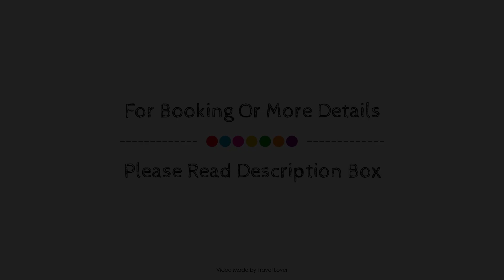Sophisticated living on Cromwell road, London, United Kingdom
Searching For
1. Sophisticated living on Cromwell road - London
2. Sophisticated living on Cromwell road - London Virtual Tour
3. Sophisticated living on Cromwell road - London Rooms
4. Sophisticated living on Cromwell road - London Amenities
5. Sophisticated living on Cromwell road - London Videos
6. Sophisticated living on Cromwell road - London Offers
7. Sophisticated living on Cromwell road - London Deals
Audio Credit:
Track Title: Blank Slate
Artist: VYEN